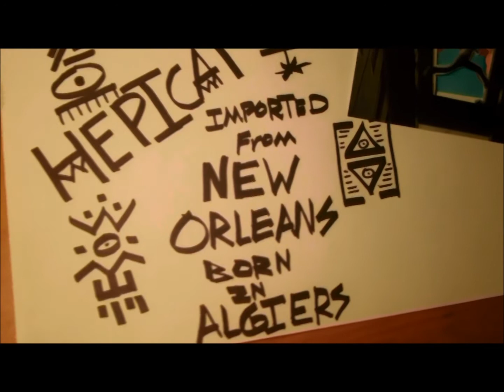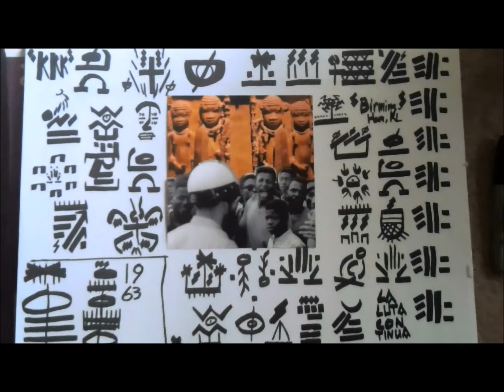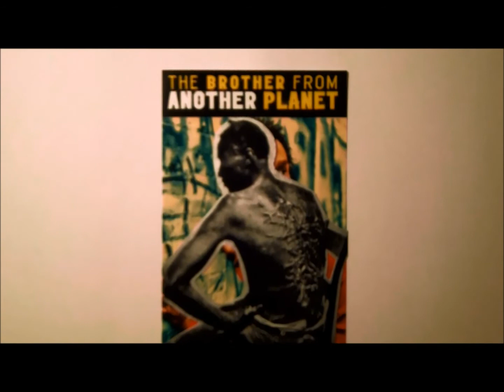Help launch Hepicat, a Pan-African Streetwear Company!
Hepicat is a streetwear line with deep roots. Inspired and driven by a love of African cultures, politics, pan-Africanism, street art and Afrofuturism. We're based out of New Orleans, LA, an African city on the banks of the Mississippi River.

Our clothing is interactive. Hepicat designs can be read, each symbol in the design tells a story.

Our mission is to make people aware--of their roots and their power to bring change.